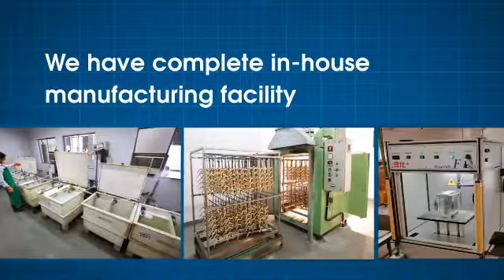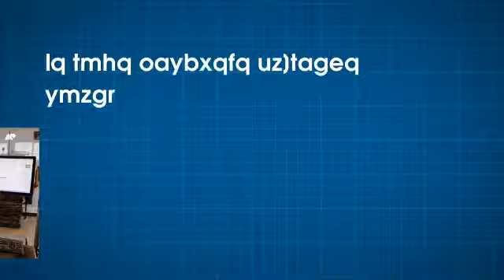Ace Hardware - Pressure die casting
A brief look at our manufacturing facilities, including, pressure die casting of zinc & aluminum, hot forging, machining, polishing, tool making, electroplating, electrophoretic lacquer, etc.